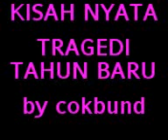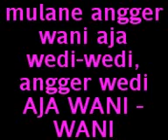fat-hul hidayah-Penampakan hantu Pocong